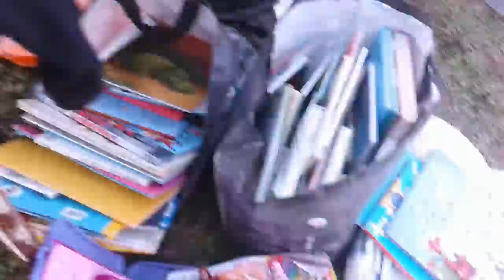Mdr farfouille mes copines sur un vélo pour 6ans